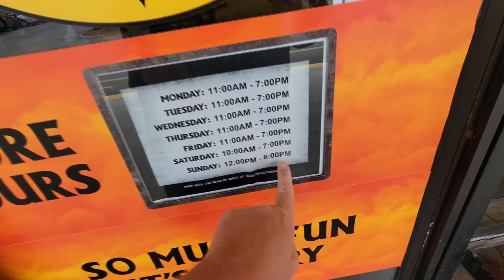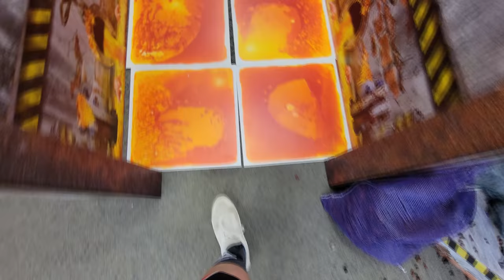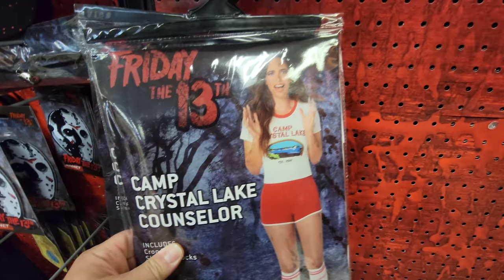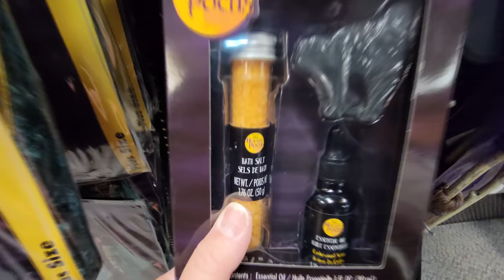SPIRIT HALLOWEEN 2021 INSANE ANIMATRONICS in SALEM MASSACHUSETTS !!